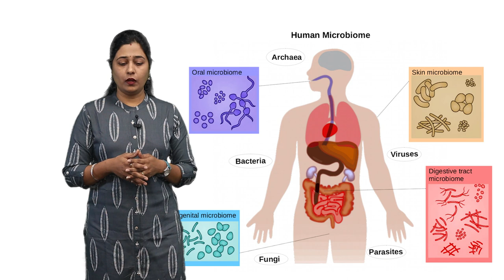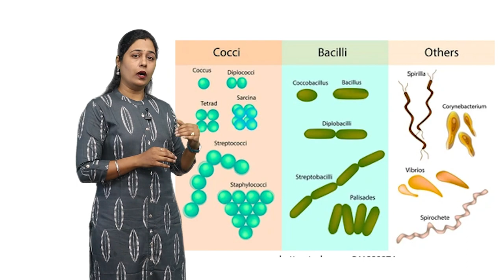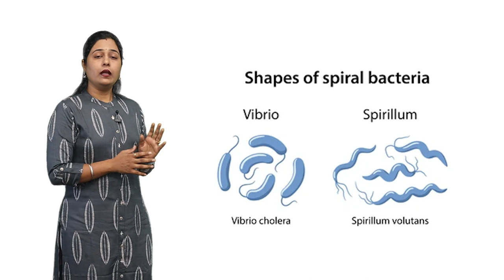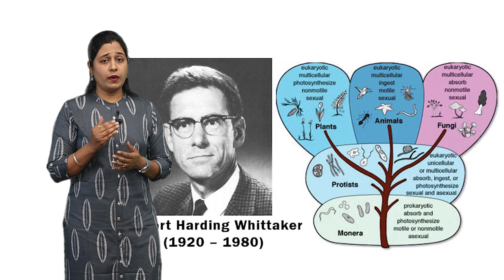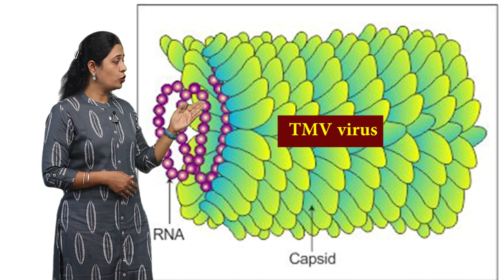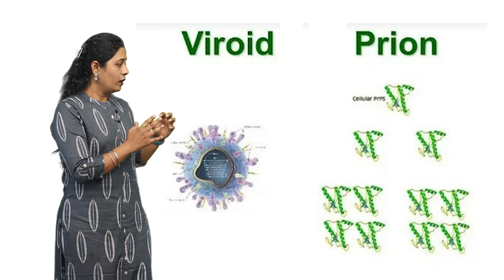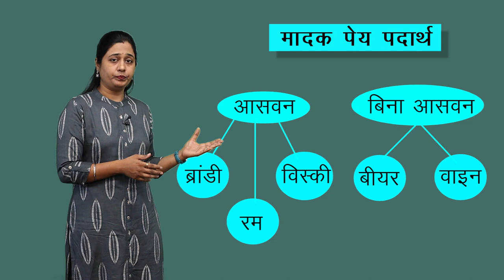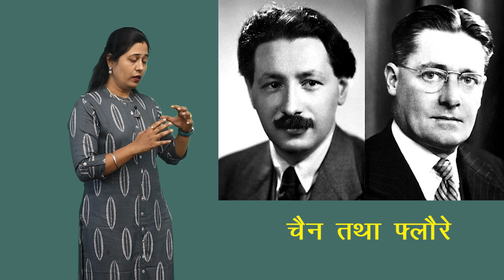CLASS 12th BIOLOGY | CHAPTER 10 | MICROBES IN HUMAN WELFARE | मानव कल्याण में सूक्ष्मजीव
CLASS 12th BIOLOGY | CHAPTER 10 | MICROBES IN HUMAN WELFARE | मानव कल्याण में सूक्ष्मजीव | 1